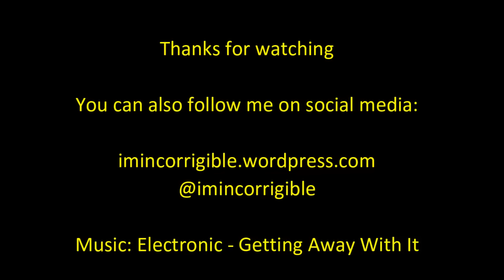Iain Duncan Smith (pt2): Project fear, dubious facts and Angela Eagle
The Andrew Marr Show 28 February 2016